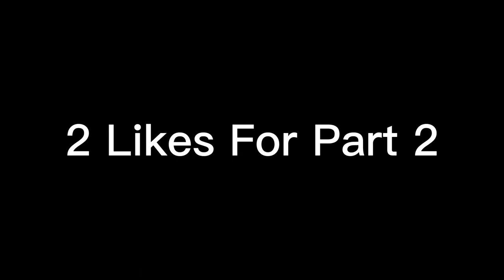Don’t Call Cheeseburger At 3 AM…